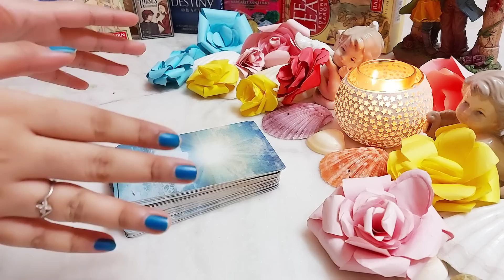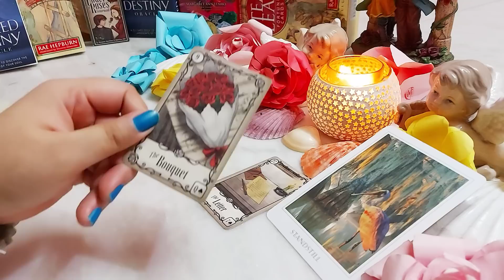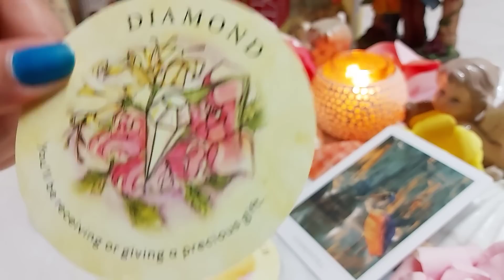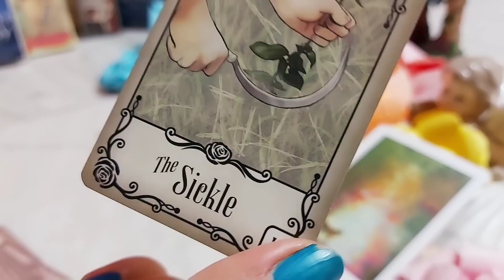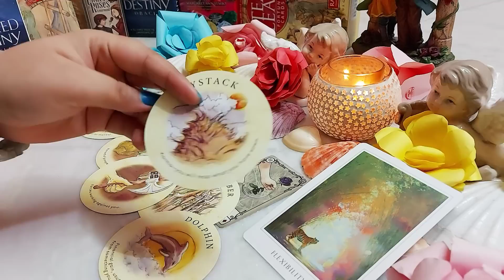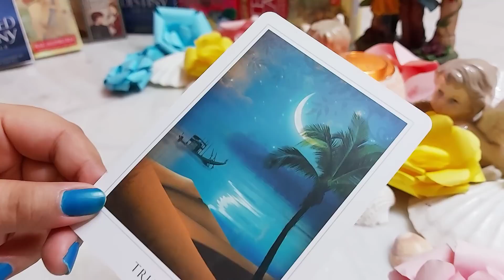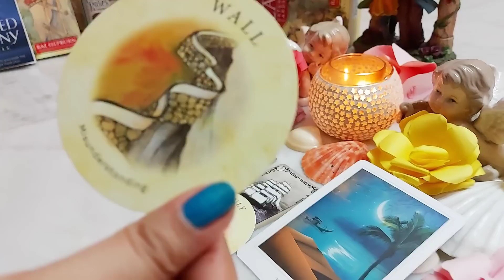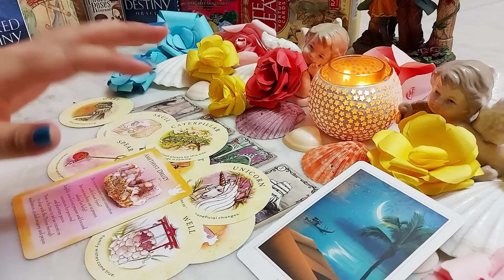Your current situation + what spirit guides want you to know?😘😍🥰Tarot🌛⭐️🌜🧿🔮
Today's topic -Yoir current situation +🥰Tarot what spirit guides want you to know ?Pick a pile reading. Timeless🔮💌🧿🔥💟😘😘

Pile selection.

⭐Pile 1.   🍇- 02:43

⭐Pile 2.   🍑- 20:37

⭐Pile 3.   🍒- 38:40